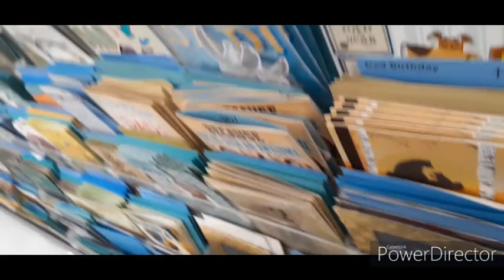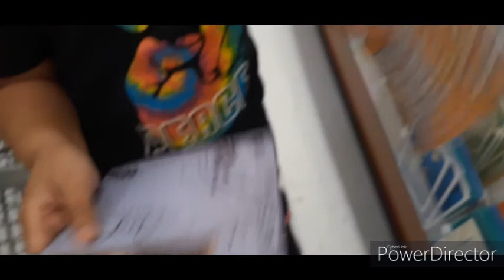look what Trini did for her dad